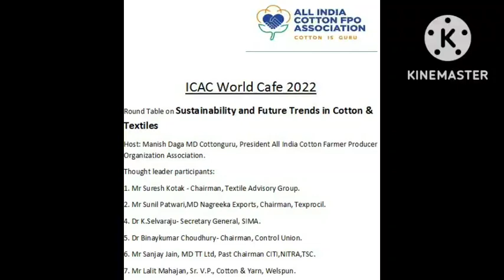Cottonguru® chairman of round table on sustainability & future prosperity of Cotton Value Chain.